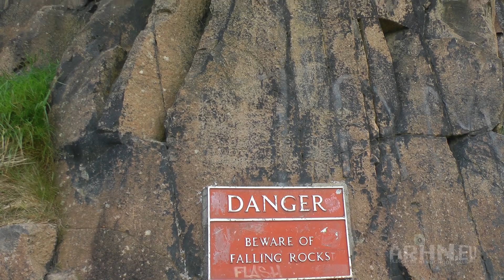Symulator Wspinaczki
2/10.